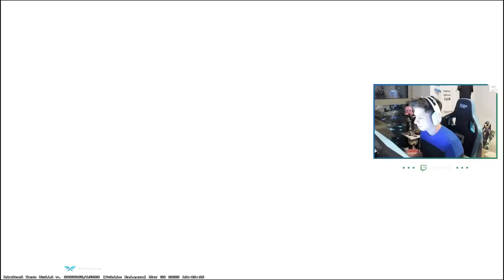Berk Rip Tepe - AŞIRI EĞLENCELİ CS2 REKABETÇİ !!! 【1080p60】